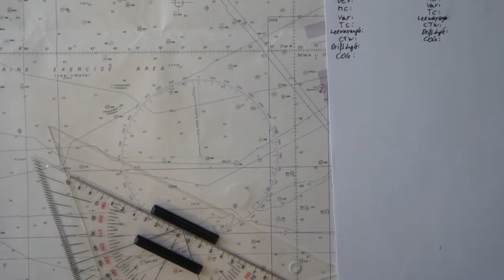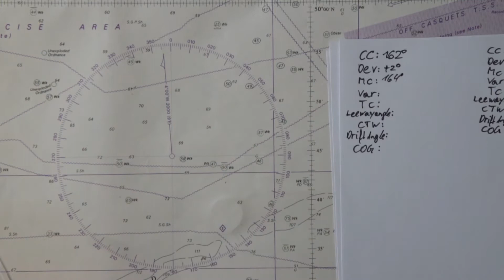Terrestrial Navigation 04: Course Calculations 1